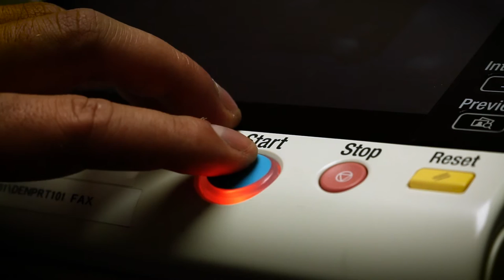A New Angle, 48 hour Film Project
This is a film that was created in 48 hours, from writing, to shooting, to editing. It is a drama about an Architecture office.